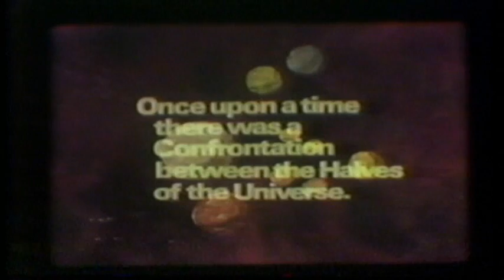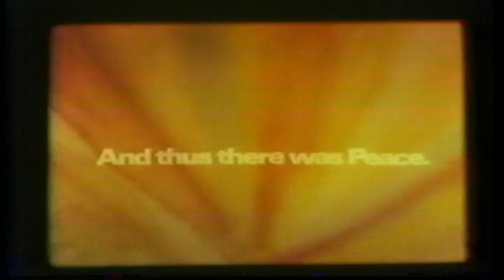SURFER-GREASER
A Phil Denslow Retrospective, Pt. 05/11: "Surfer-Greaser"
by Phil Denslow (1972)

Once upon a time there was a Confrontation between the Halves of the Universe.  Each Half sent one Representative to fight to the Death!  The Result would Decide the fate of all Intergalactic Civilization!